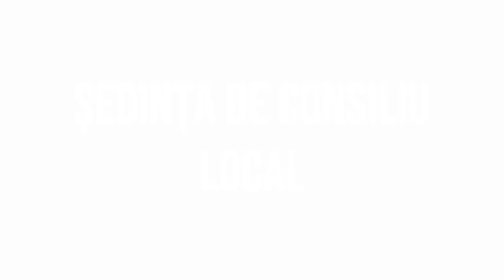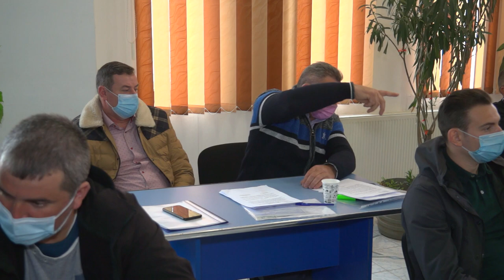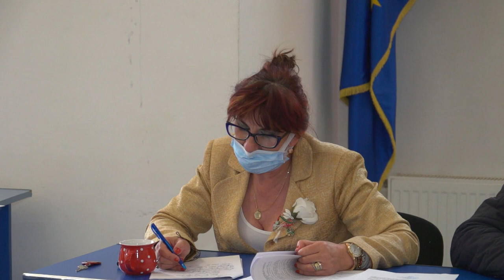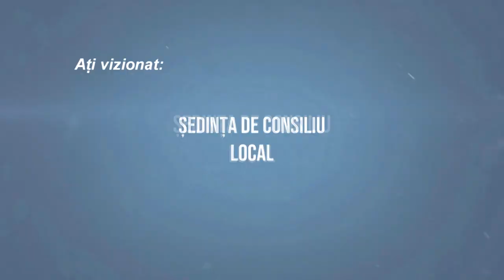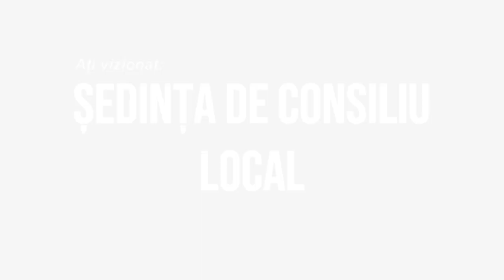LA BARSANESTI Sedinta Consiliului Local din 31 martie FILMARE EXCLUSIV TV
LA BÂRSĂNEȘTI, județul Bacău, Ședința Consiliului Local din 31 martie FILMARE EXCLUSIV TV.

Cu drag,
echipa Exclusiv

Vizionare plăcută !